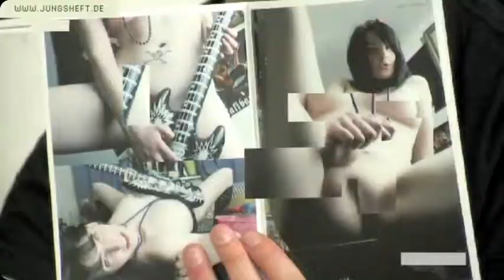neoneu - Fashion TV - Trailer (german)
My role in the company at the time was to build and lead a team to deliver new digital formats for web- and IPTV. I was responsible for content development of more than 140 video podcasts as well as specialized community websites for brands like Capri Sonne / Capri Sun, Mars Deutschland, CoreMedia and Deutsche Telekom.